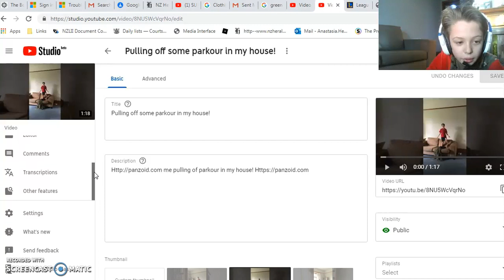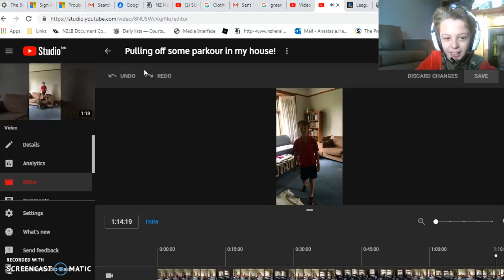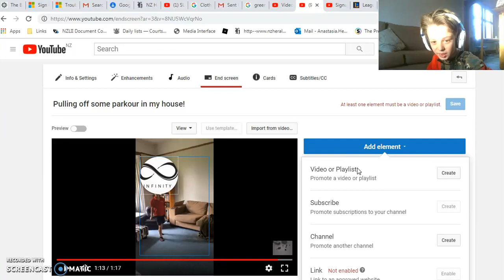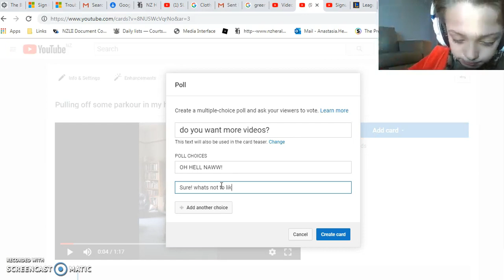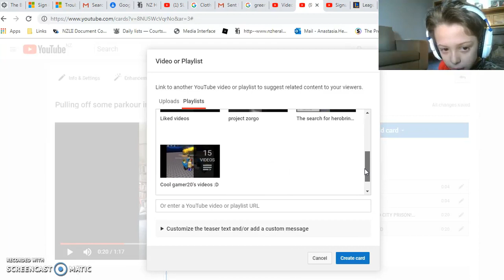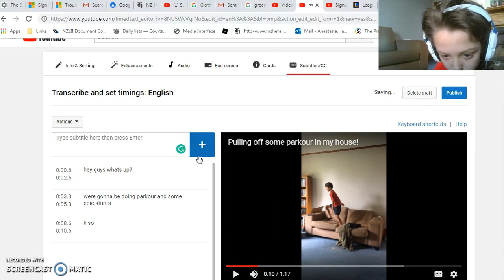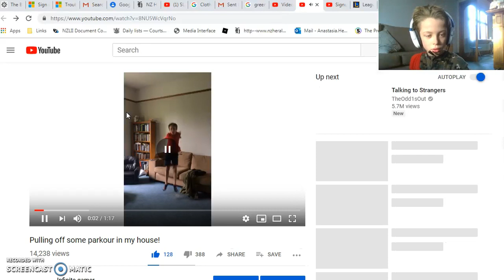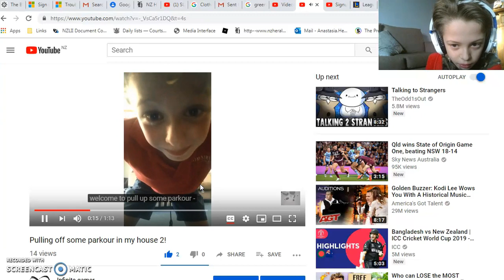EDITING MY WORST VIDEO!!!! (SO LOL)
so funny, have to watch!